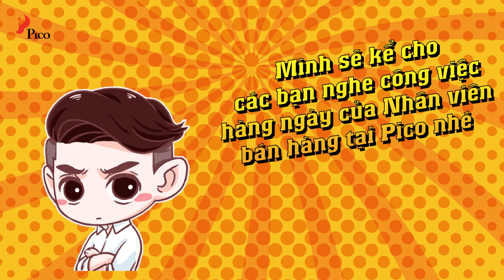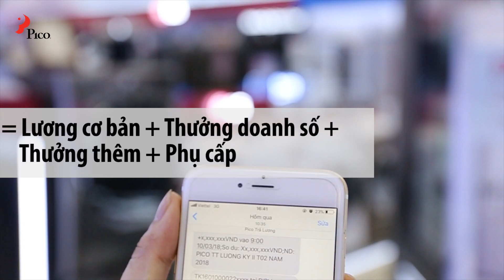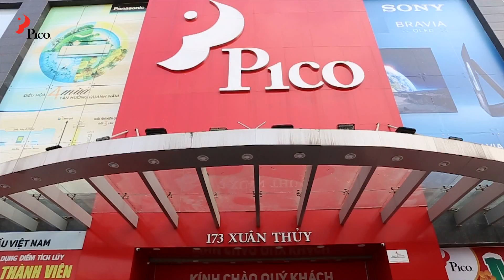Siêu thị Pico - Tuyển dụng Nhân viên bán hàng